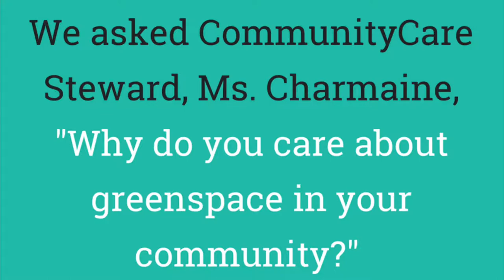CommunityCare: Ms. Charmaine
In honor of the CommunityCare Stewards investing 200+ hours beautifying greenspace in Homewood, we’re sharing why these dedicated residents do what they do